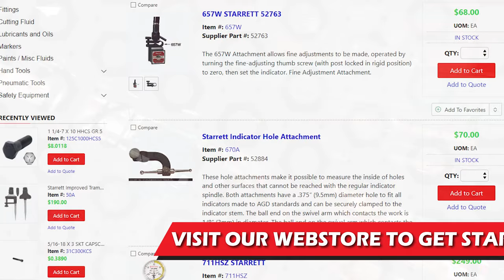Lowry Supply Webstore Video Trailer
We launched our brand new powerful webstore for our customers to use with ease. Lowry Supply Webstore is a convenient way for users to effectively shop from PC or Mobile anywhere and everywhere with ease. Check us out today!

We are industrial distributors located in Salem Ohio with territory expanding across all of Ohio and Pennsylvania while also distributing online nationwide through our UPS carrier service. We carry fasteners, cutting tools, abrasives, janitorial and facility supplies, and much more. All the supplies you need for your industrial needs. Our online store has all of our product and pricing. Make an account today and see your account details, wishlists, quotes, previous orders, and much more. Visit today!